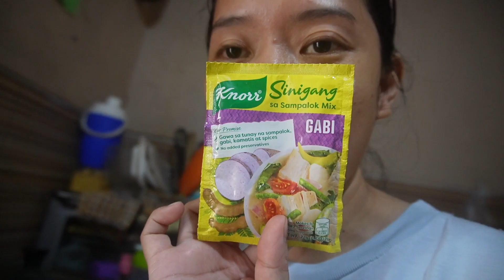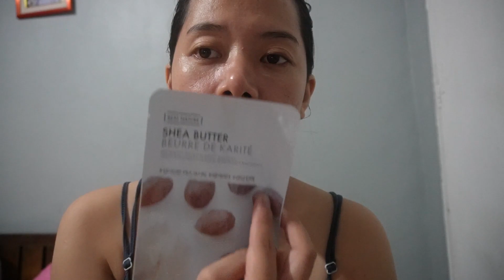POSITIVE SA COVID AND JOURNEY + SWAB TEST DIN SI HUBBY | SHOPEE HAIR EXTENSION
Hi everyone.😘 I am Momma Jen, mom of two, were family of Four.💕
Anyways, hope ay mag enjoy kayo at sana ay mag comment na din kau sa baba ng inyong suggested videos for us as family and any reviews. Love u guys. 😘

Let's be friends:
Fb page for clothing business : Addielysa's Pink Closet